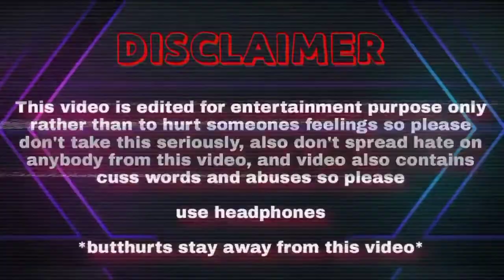MEMENDAR BY CLESHOTEK / Meme video by blamue clebot / S1 • E7 (2021) /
E-MAIL FOR BUSSINNES ENQUIRIES ONLY :-

Some playlist of my chenal

REVIEW x MEME :-

if you like my wark and to support me then you can donate me on paytm here

PAYTM LINK :-
SOME INFORMATION IN WHICH YOU MIGHT BE INTERESTED

📌NOTICE📌
So kuch clips or song ke name nhi he kyoki vo mujhe inter net par ghumate hue mil jate hai 😅

AGAR MENE KISI VIDEO ME APKA KOI CLIP USE KIYA HE OR CREDIT DENA BHUL GYA HE TO INSTAGRAM PAR DM KARNA ME CREDIT DE DUNGA ❤️
AGAR APKO MERE SATH COLABE KARNA YA KUCH OR KARNA HE TO MUJHE INSTAGRAM YA MAIL KARE 😘.

LOVE YOU ALL ❤️.
anime meme hindi indian anime memes, dank indian anime memes, indian anime song meme